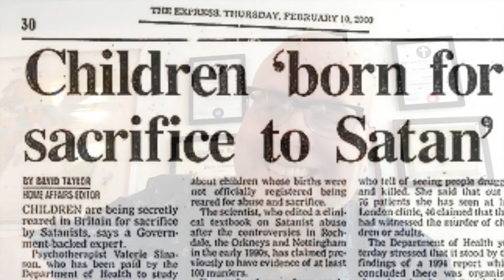12 Demonic Assignments You Must Know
Demons have assignments received directly from Satan. I will discuss these 12 assignments to help you defeat the enemy.